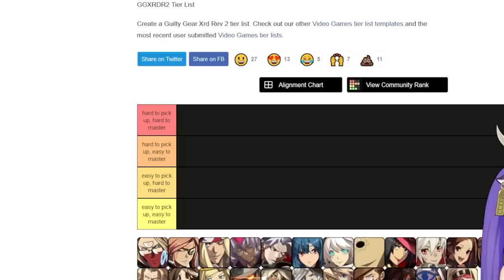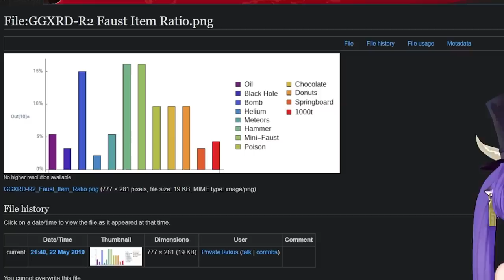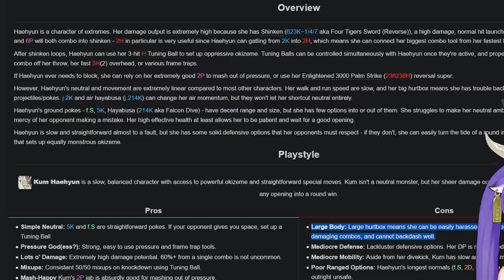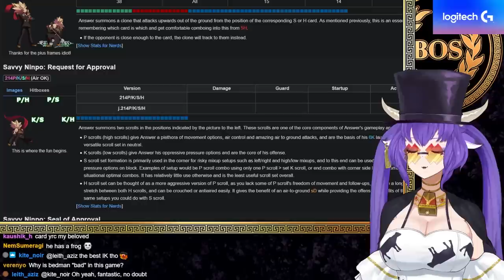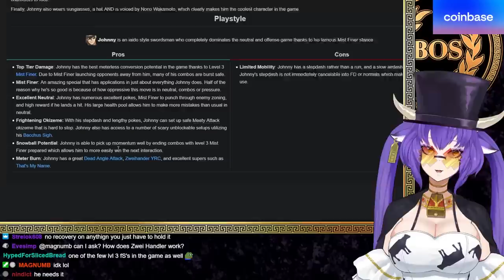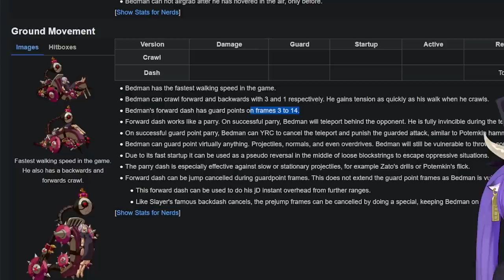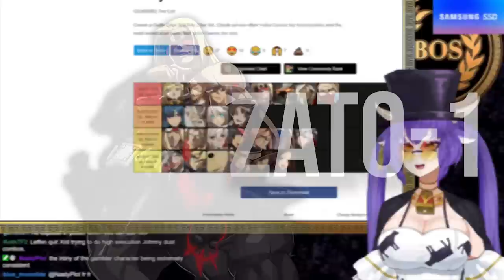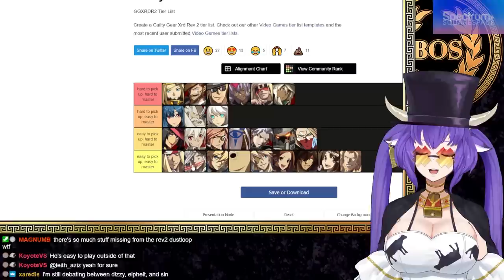Guilty Gear Xrd Rev 2 Character Overview - Who to Pick?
Timestamps:

Intro 0:00:00
Raven 0:00:55
Ky 0:08:13
Explaining the List 0:11:28
Faust & Venom 0:15:11
Chipp & Haeyun 0:20:53
Sin & Sol 0:30:04
Ramlethal & Millia 0:34:53
Answer 0:40:17
Dizzy 0:43:37
Jam 0:45:29
I-No & May 0:50:56
Johnny 0:54:43
Elphelt 1:03:51
Bedman 1:08:46
Baiken 1:13:11
Potemkin 1:15:03
Slayer 1:18:25
Leo 1:22:36
Axl 1:25:09
Final List (Part 1) 1:30:20
Zato  01:31:40
Final List (Part 2)  1:34:42